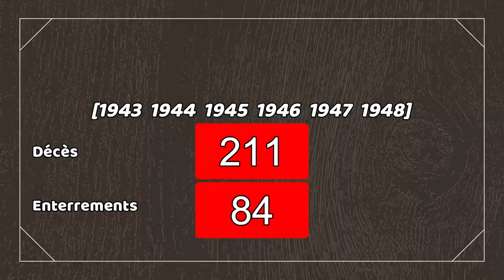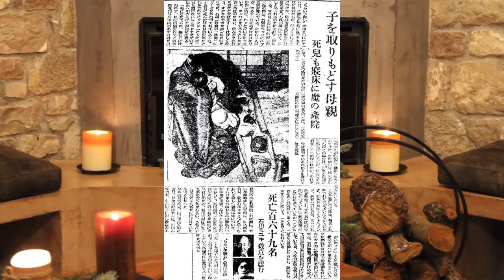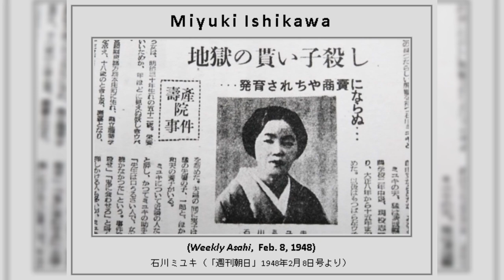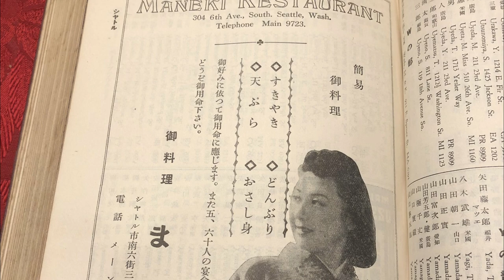ONI SANBA: LA SAGE FEMME DÉM*NIAQUE RESPONSABLE DE LA M*RT DE 200 BÉBÉS | L'AFFAIRE MIYUKI ISHIKAWA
⚠️ TW Inf*nticide & Av*rtement.

Merci de garder cette chaîne un endroit actif et bienveillant où on peut débattre & donner son avis dans le respect de soi, des autres et des personnes concernées par l'affaire. ♥